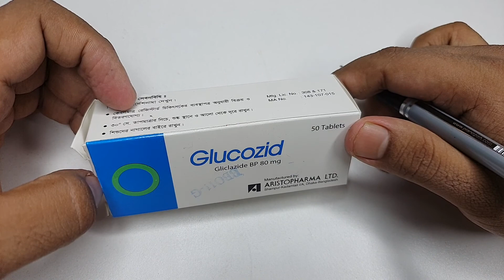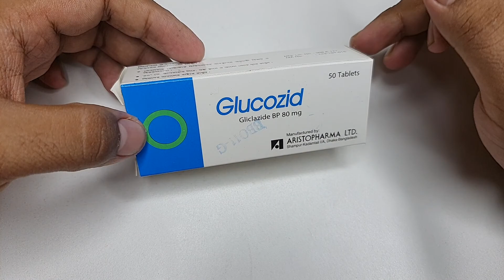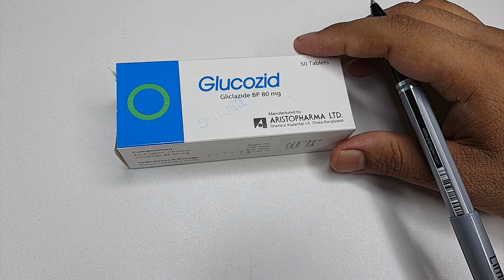Glucozid 80 mg || ডায়েবিটিস রোগী চিকিৎসা জন্য সবচেয়ে ভালো টেবলেট ইনশাআল্লাহ/Mohammad Abdullah